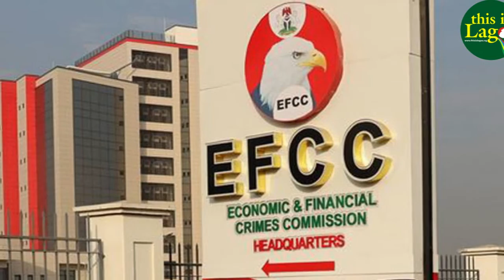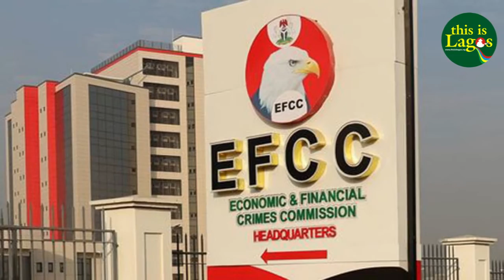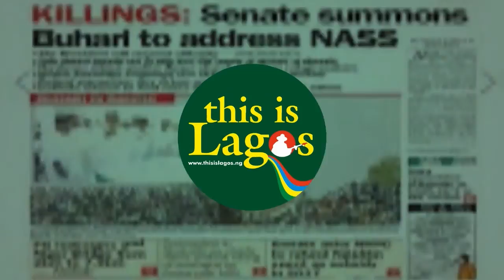EFCC extradites FBI wanted suspect to US over alleged �3 5m fraud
Fatade Olamilekan, a wire fraud suspect, has been extradited to the United States of America for allegedly stealing over $3.5 million worth of equipment in various cities across the country.

The Economic and Financial Crimes Commission (EFCC) disclosed this in a statement on Tuesday, five days after the suspect was extradited to answer for the alleged crime.

Olamilekan, it stated, has since been declared wanted by the Federal Bureau of Investigation (FBI).

“His extradition was coordinated by the Economic and Financial Crimes Commission, following a notice from the Federal Bureau of Investigation, New York, through the US Legal Attache for his role in impersonating various cities, state, and academic institutions across the United States,” the anti-graft agency said in the statement.